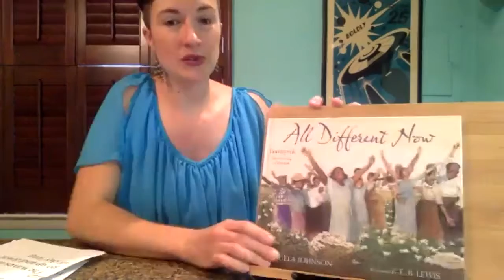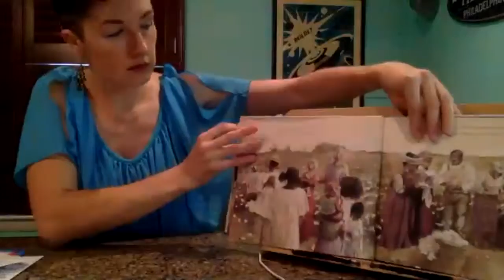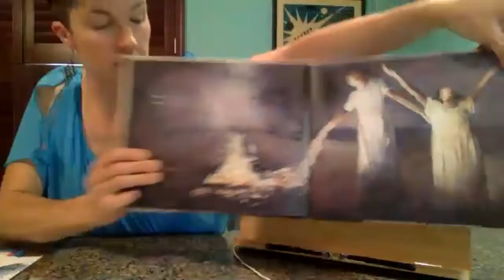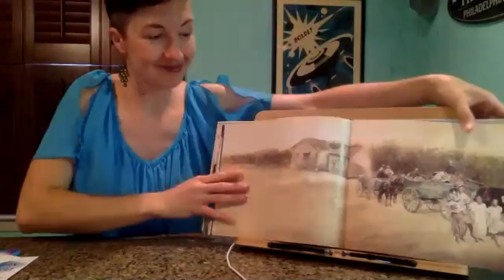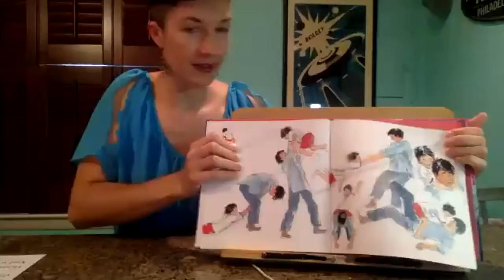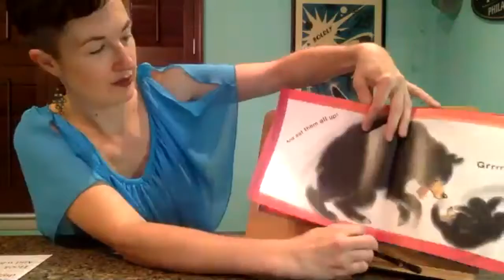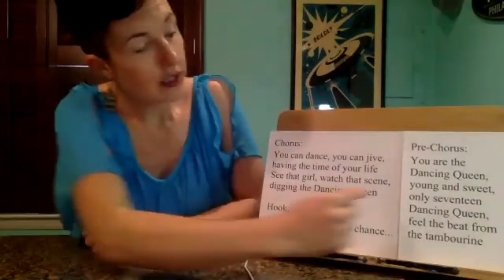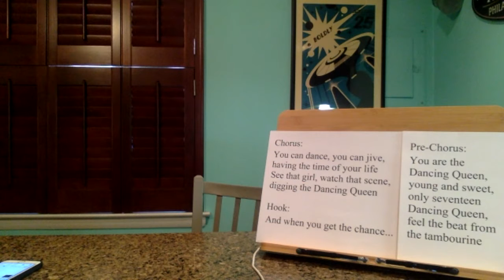Baby Sign Language Storytime with Ms. Stephanie 6/19/2020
KIDS’ SONG 1:  Hugs for Daddy (sung to tune of Ten Little Indians)
BOOK 1:  All Different Now: Juneteenth, the First Day of Freedom by Angela Johnson, illustrated by E.B. Lewis
KIDS’ SONG 2:  Waves at the Beach (sung to tune of Wheels on the Bus)
BOOK 2:  Let’s Play Rough! by Lynne Jonell, illustrated by Ted Rand
GROWN-UPS’ SONG W/MUSIC:  Dancing Queen by ABBA

Baby sign language borrows signs from American sign language, using basic vocabulary to help you communicate with your little ones and enhance their learning.  ASL is its own rich language as part of the rich culture of the Deaf community, and only a fluent and qualified ASL teacher (which I am not) should teach it.

But by incorporating signs for key words you use with your little ones every day – such as milk, potty, help – you can help them express their needs before they can communicate orally.  And for older little ones who might eventually want to learn American Sign Language, baby sign language can be a fun stepping stone to get them interested in future study.